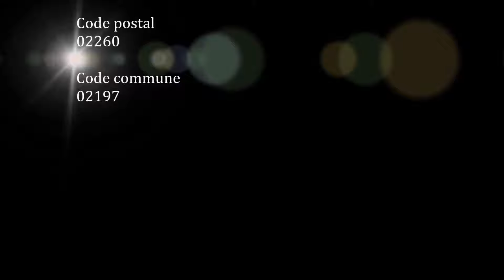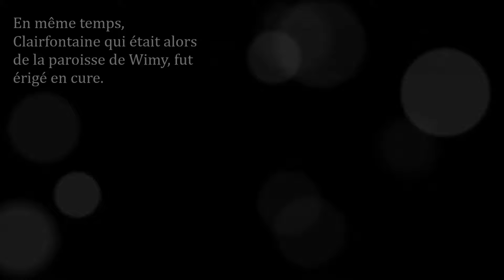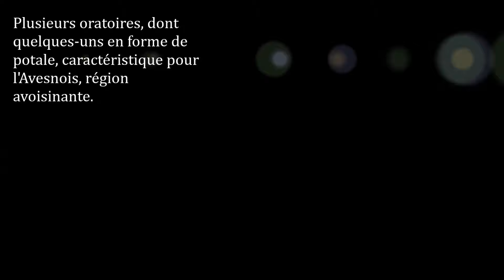Les Hauts-de-France / Aisne (Clairfontaine)